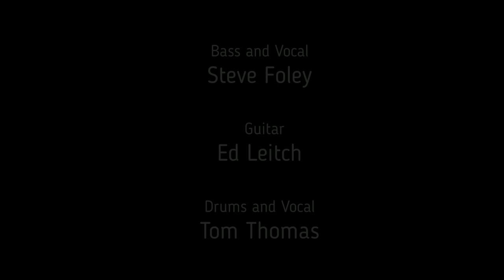"Can't You See" Randy Franklin & The Sardines live at The Thirsty Beaver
Randy Franklin & The Sardines perform "Can't You See", live at the World-Famous Thirsty Beaver Saloon in Charlotte, NC. Recorded live Sunday, March 26, 2023. Randy Franklin, Guitar & Vocal, Donnie Dover, Keys & Vocal, Keith Shamel, Lead Guitar, Steve Foley, Bass & Vocal, Ed Leitch, Lead Guitar, Tom Thomas, Drums & Vocal.